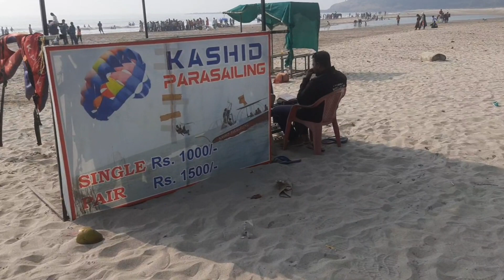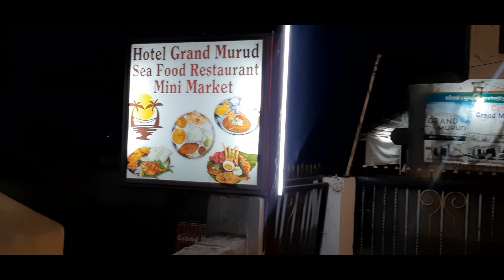Weekend trip kashid beach | kashid beach alibaug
Kashid Beach Alibaug : A Must-See Destination | Weekend Trip to Kashid | Places to visit near Pune

Weekend Trip to Kashid beach and Janjira fort from Pune.
Kashid Beach is tucked between two hillocks and is known for its clear waters and white sand.
Kashid is also a popular destination for water sports like water scooters, parasailing and banana boat rides. The beach is very crowded on weekends but on weekdays it has almost deserted look.
The high sea waves coming over Kashid Beach are one of the most important attractions why people prefer coming to visit Kashid beach for an exciting experience.
There are many luxury, budget hotels and resorts available in Kashid Beach to enjoy your trip.

I'm always looking for ways to improve my videos.